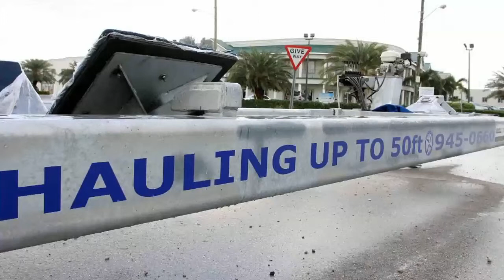Compass Marine Ltd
Diligence, professionalism, endurance, pride and the joy of achievement are the qualities which make the team at Compass Marine your first choice in the Cayman Islands for boat repair and maintenance. Our staff of eleven offers a range of skills, from fibreglass repairs to electrical, rigging, hauling and launching. The fully equipped 4,000 square feet warehouse in the heart of Grand Cayman accommodates boat storage, sales, a wide selection of chandlery goods and two spray booths for seamless paintwork and Compass Marine can offer mechanical solutions to inboard and outboard engines of any make and model. With clients ranging from the first time boat enthusiasts to dive companies on all three Islands no job is too big or small for us to take care of.

Compass Marine is a full-service marine company. We provide the following services:

Marine and Boat Building

Compass Marine Compass Marine Ltd. offers world-class service and legendary custom boat building drawing on t he Caribbean and English tradition of shipbuilding and fine craftsmanship spanning many generations. Mike Farrington, owner of Compass Marine Ltd. is qualified in all areas of boat building. He worked as a boat builder at world renowned Ovingtons in Newcastle, Northern England and has built pretty much everything from a paddleboard to large sailing vessels of 60 ft.

The creative process begins when the client meets with Mike and shares ideas and specifications for the ultimate boat. Some owners may have already initiated design work with a marine architect or designer to help visualise that dream. Mike will work with you through the entire building process right up to the day you are ready to launch. All quotes and costs will be provided and the client will be involved and consulted in the process step by step.

So if you can’t quite find what you want, but you have an idea of what you have dreamed of owning, give Mike a call. He honestly love building boats and will be ha ppy to build yours.

Mechanical

Compass Marine offers complete service on all makes and models of inboards and outboards. Your engines should be checked regularly in order to keep them running smoothly and to avoid calling for an emergency tow. Don’t have the time or the know-how, no worries we have 2 qualified mechanics with over 30 years of experience between them. We can do full rebuilds if needed as no job is too big for Compass Marine.

Rigging and Electronics

Your boat may have a shiny hull and a new engine, but it’s not going anywhere without electronics which have to be installed correctly. Erroneously installed electronics are a fire hazard and can also be the cause of an emergency tow back to shore. Fortunately you can trust Compass Marine as they have installed electronics on boats more times than they can count. This includes navigation devices, depth gauges and running lights.

So you prefer the wind over an engine and you have a sailboat, b ut it’s rigging and sails are starting to look tired or just need a little help? Mike Farrington, owner and manager of Compass Marine is a qualified boat builder as well as an avid sailor and can take care of your rigging on everything from a pico to a 105' schooner.